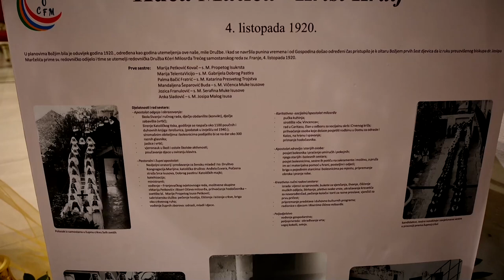Proslava bl. Marije Petković u Valpovu 2021.